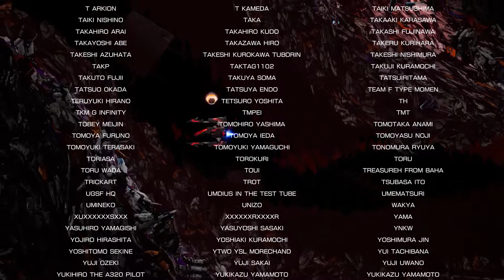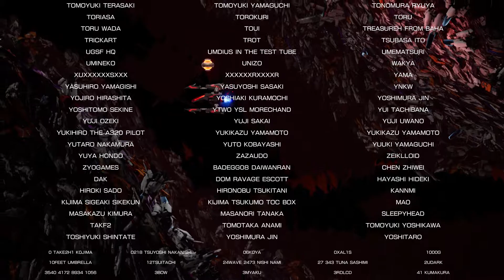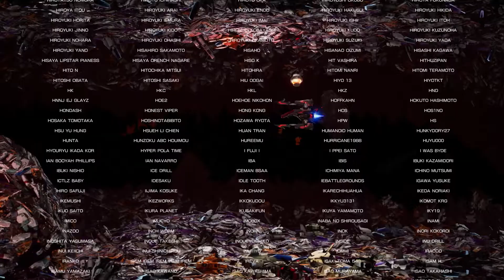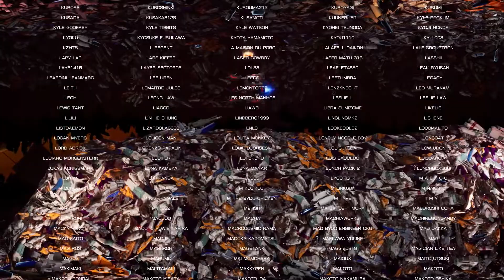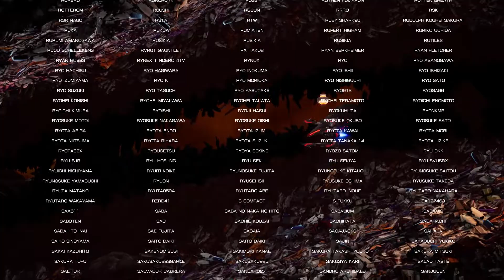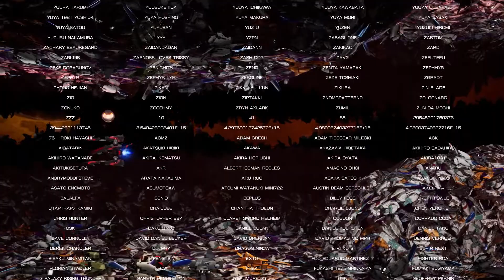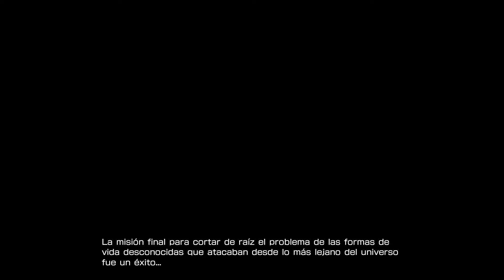R-Type Final 2 - Dificultad para niños